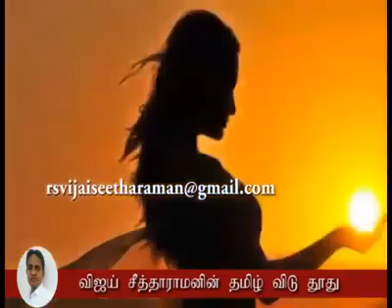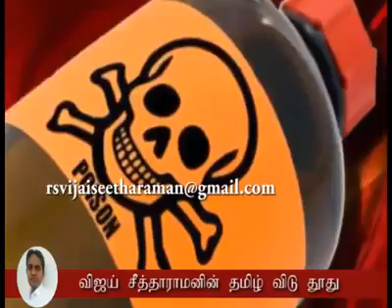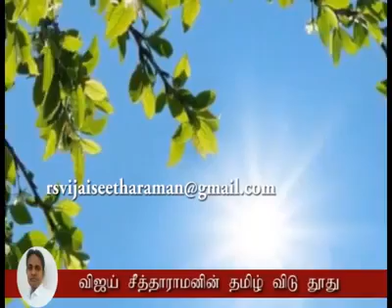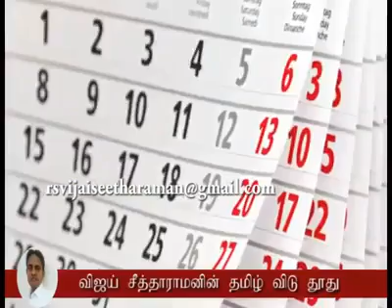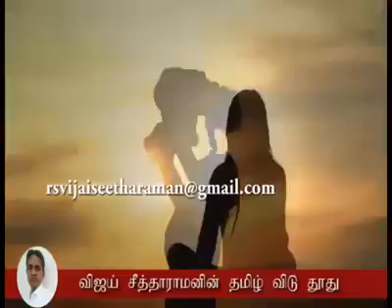status video for what's app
See this vedios and have fun